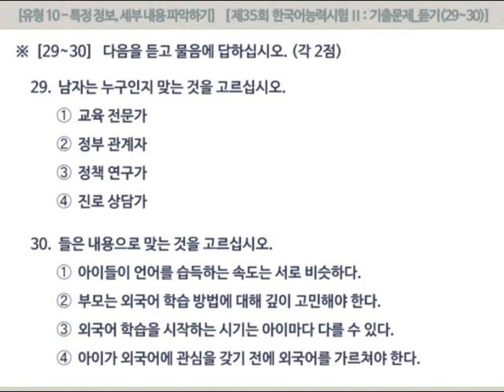[제35회 토픽2 기출문제] 듣기 유형 10 : 듣고 특정 정보, 세부 내용 파악하기(29-30)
(적정 화질 : 360p) (더보기/▽ 클릭 : 대본+정답)

 여자 :  외국어는 어렸을 때부터 배우면 효과가 있을까요? 아니면 아이들에게 학습 부담감과 스트레스만 줄까요? 조기 외국어 학습에 대한 찬반 의견이 팽팽한데요. 이에 대한 생각하십니까?

 남자 :  저는 조기 외국어 학습을 긍정적으로 생각하는 입장입니다. 그렇지만 몇 살 때부터 아이에게 외국어를 가르쳐야 하는지는 부모가 꼭 고민해야 하는 문제라고 생각하는데요. 학습 효과는 키우고 부작용은 최소화하려면 외국어를 가장 효율적으로 배울 수 있는 ‘내 아이만의 적기’를 찾아야 합니다. 언어 습득 속도에 개인차가 있듯이 외국어 학습의 시작 시기도 아이마다 다를 수 있다는 의미인데요. 부모는 아이를 관찰해서 아이가 외국어에 관심을 보이는 시기를 찾아야 합니다.

(정답)  29. ➀   30. ➂